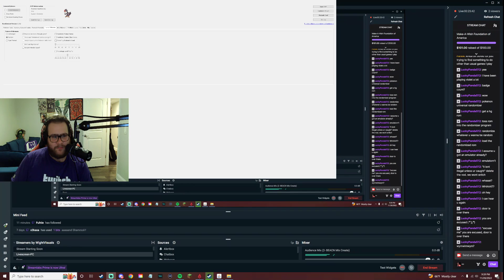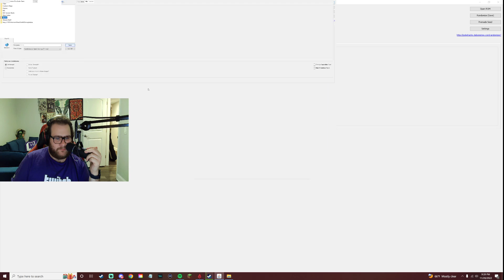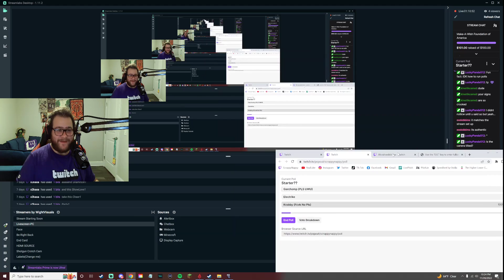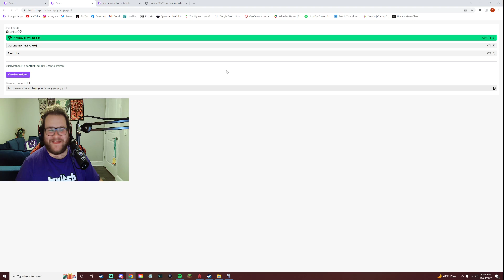HELLO I AM LIVE AND I AM DRANKIN'